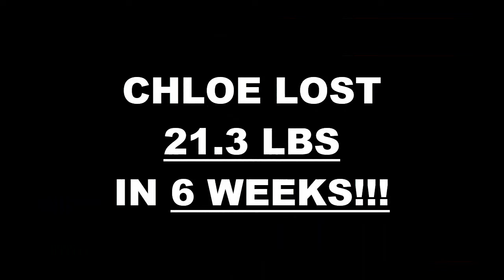Monterey Weight Loss Fitness 6 Week Challenge Results - Chloe C.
We will now check the result of Chloe's 6 week weight loss challenge!